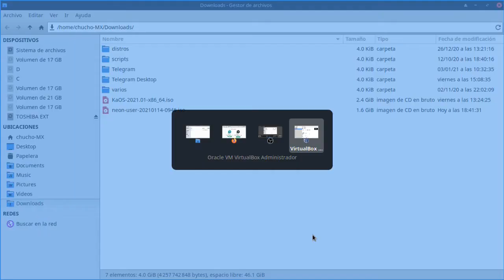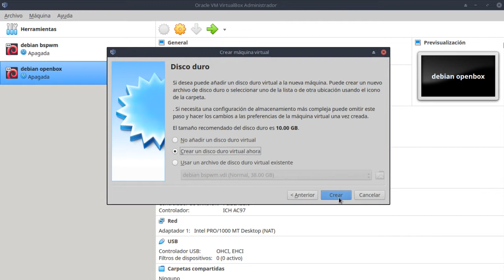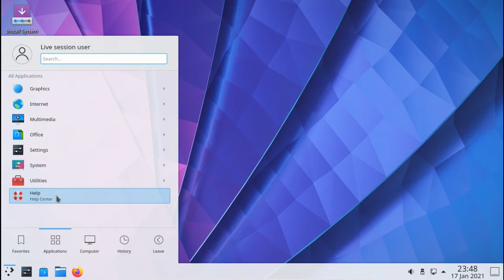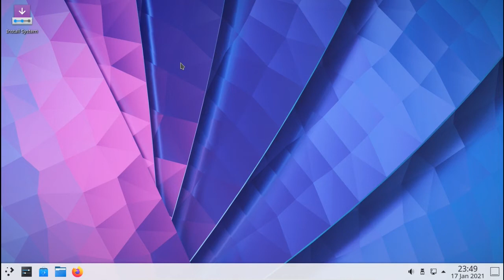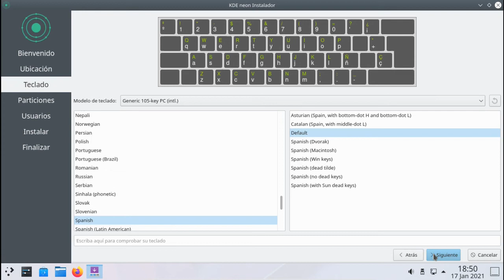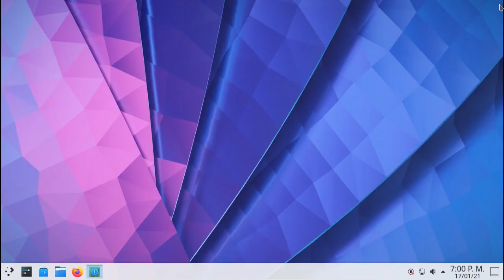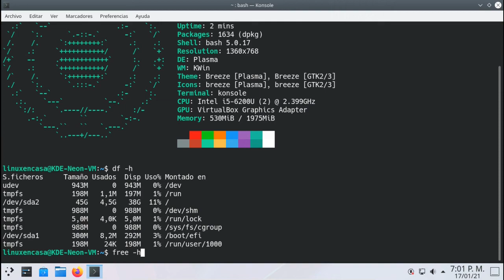Linux KDE neon [Instalación] [V127]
Instalación paso a paso de KDE neon, una Distro Linux basada en Ubuntu 20.04 LTS con la última versión del Entorno de Escritorio KDE Plasma.

DETALLES TECNICOS:
OS:  KDE neon User Edition 5.20 x86_64
Kernel: 5.4.0-60-generic
DE:  KDE Plasma  5.20.5
QT:  5.15.2